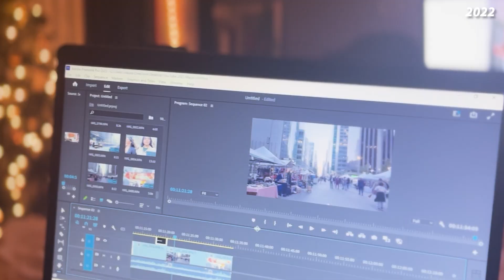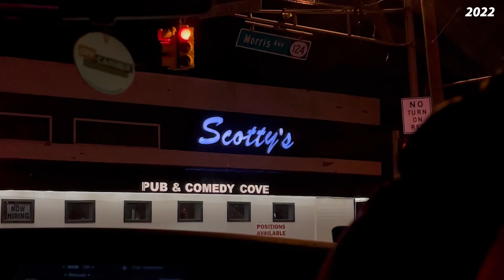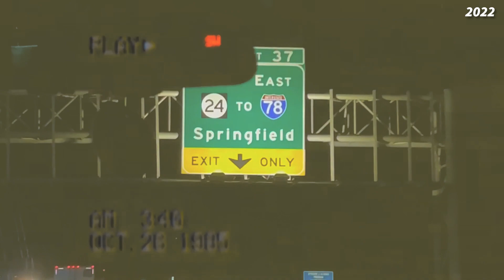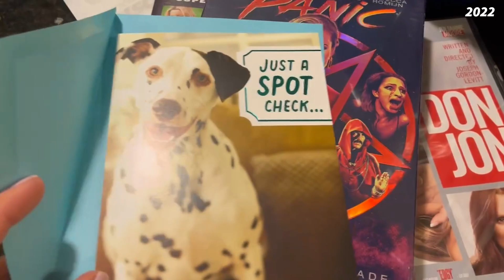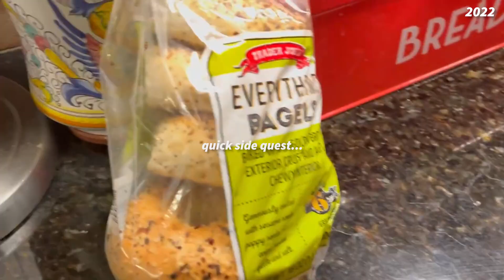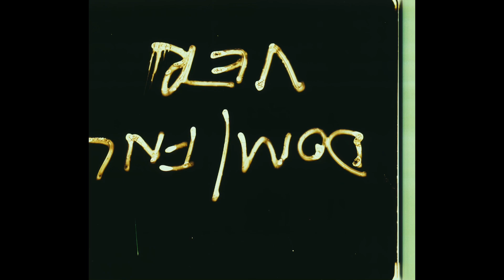vlogmas *A PERIOD PIECE | decorating, treats, shopping & more!